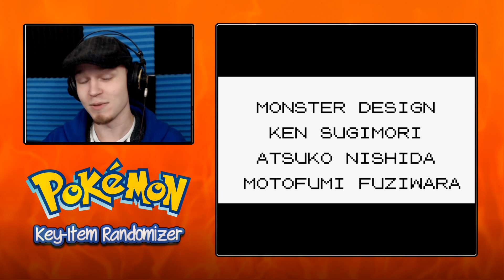Pokémon Red Key-Item Randomizer | Part 11